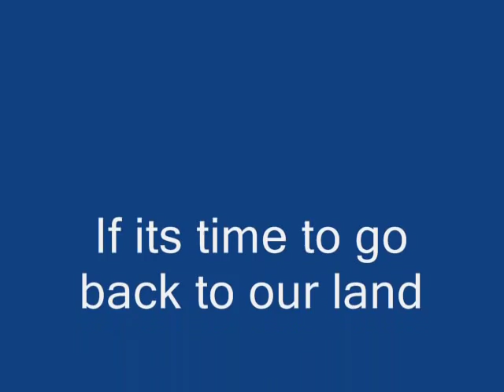Assyrian Militat 2014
Assyrian Solider of Syria & Iraq